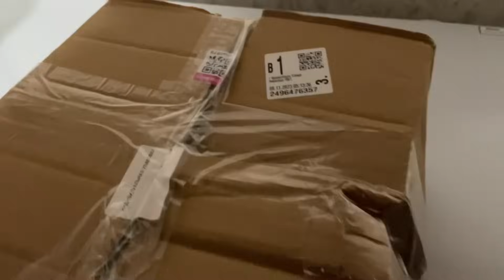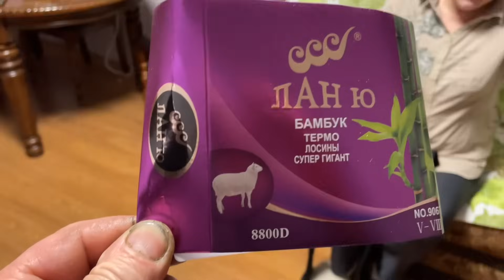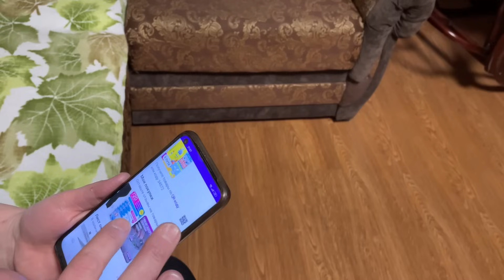1001/ Выгодные покупки 🛍️! Огромные леггинсы для себя!